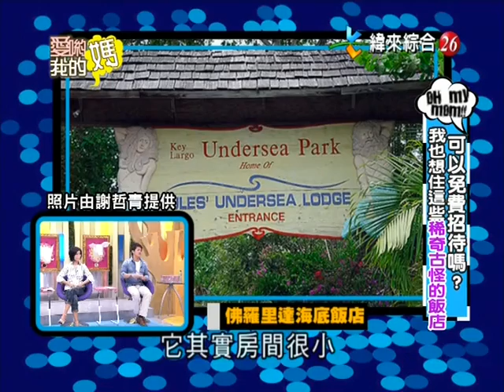爱哟我的妈20120412可以免费招待吗 我也想住这些稀奇古怪的饭店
可以免费招待吗 我也想住这些稀奇古怪的饭店~马国贤,何妤玟,谢哲青,MO MO,温士凯